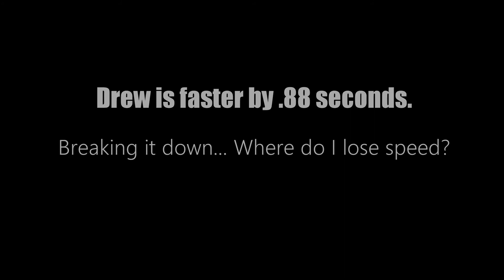Drew vs Me Dec 2017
Jim Hall track, Oxnard CA. December 2017